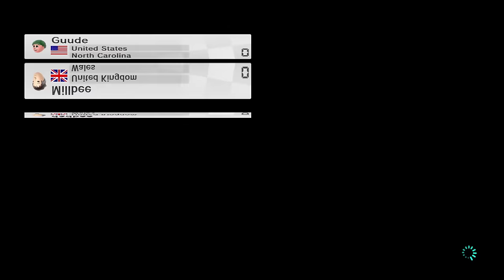Mario Kart 8 | THIS ONE IS FOR THE PEANUTS - Online Multiplayer